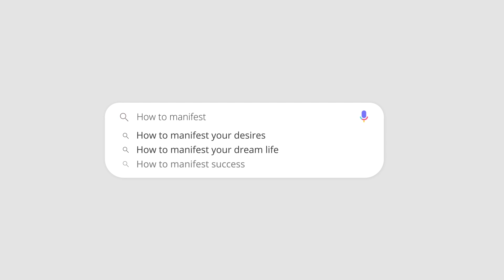Missy Renee + Jennylyn: Neville, Manifestation & SP Love (Part 2 of 2)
Collaboration time! Last week I sat down with the wonderful Jennylyn Chung to discuss life, love, the importance of self-concept, and how to manifest the very best version of yourself. ✨

💖 NEW! Awakened Imagination Facebook Group